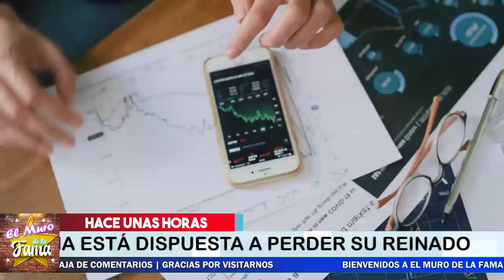🔴Hace Momentos, 😱 𝗦𝗲 𝗛𝘂𝗻𝗱𝗲 ▷GUSTAVO ADOLFO INFANTE ,No te Imaginas Lo Que Le Hacen 🔥🤫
🤫  No se lo espero

¿Quién es el papá de Gustavo Adolfo Infante? ¿Cuánto mide de estatura Gustavo Adolfo Infante? ¿Cuántos años tiene Gustavo Adolfo Infante?

¡ BIENVENIDOS ‼️